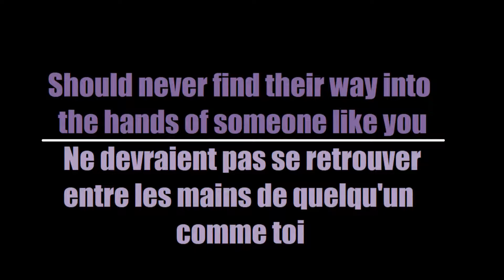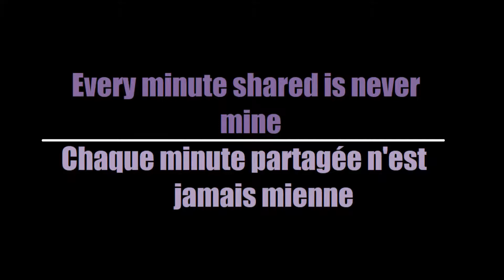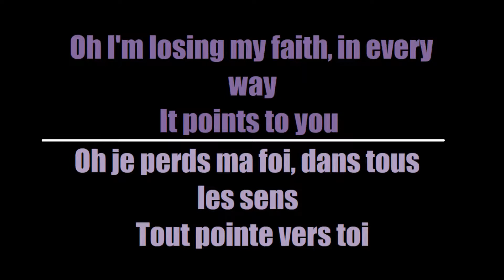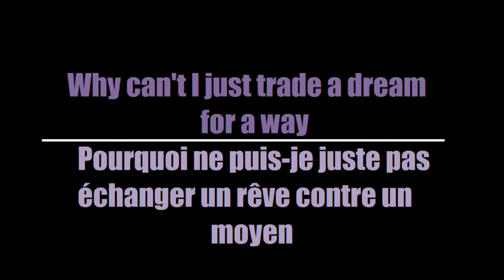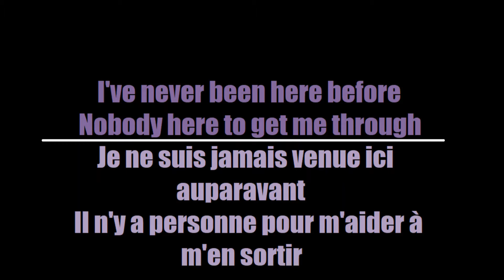The Birthday Massacre - In The Dark (Traduction Française)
Here's my French translation of "In The Dark" by The Birthday Massacre

Voici ma traduction Française de "In The Dark" de The Birthday Massacre